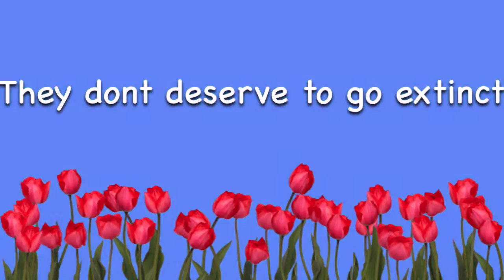"See You Again (feat. Charlie Puth)" Fan Video " save the polar bears"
Fan video of "See You Again (feat. Charlie Puth)" by Wiz Khalifa.  Save the polar bears.  They are AWESOME animals.